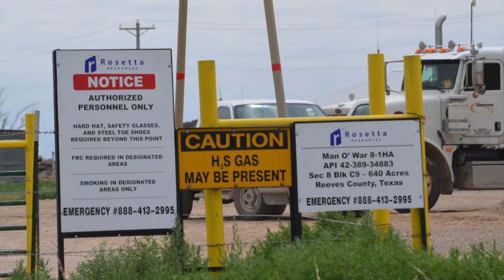Rosetta Man o' War Lease & worker, Reeves County, TX (April 2017)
Rosetta Resources
Man o’ War Lease
Pecos, Reeves County, TX
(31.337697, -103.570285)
Filmed 4/22/2017